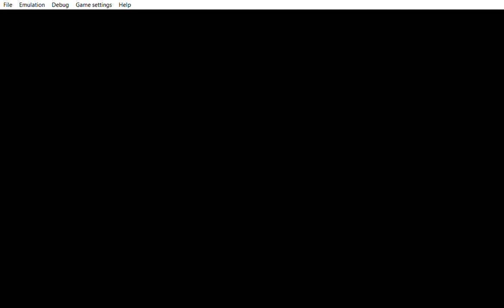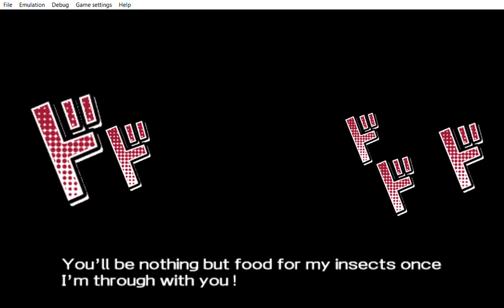... Yu Gi Oh! ARC V Tag Force Special hmm just laid back and smiling.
... ... ...  tournament and battling the the others appart from tournament    increase their heart. I haven´t seen it yet the machine were you can buy things like gifts and foods for the other characters you like, well then i keep battling.